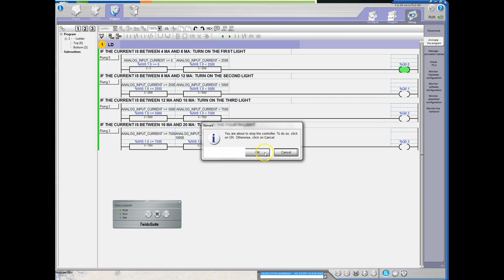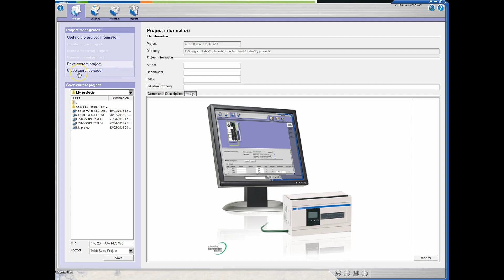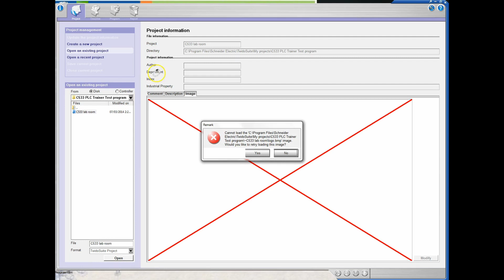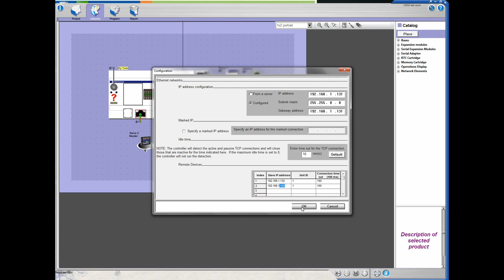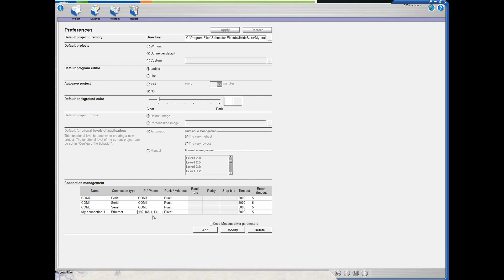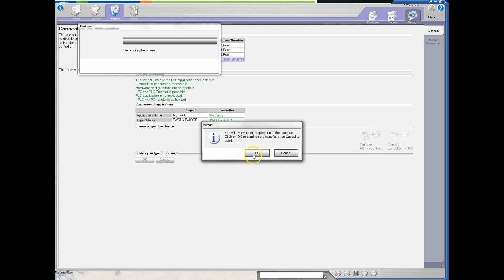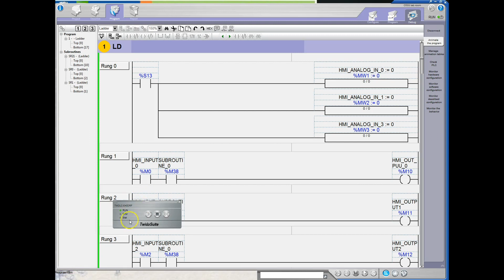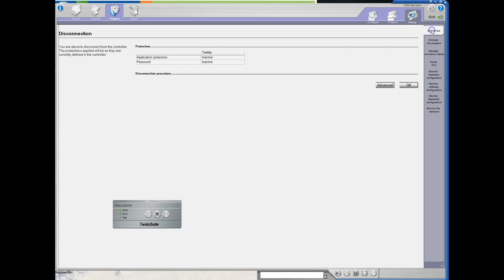How to restore the Base PLC Program in the Lab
Any time that we work on the PLC's in room C533... we need to restore the original PLC program so that other classes can use the lab. These are the 20 or so steps to get 'er done.